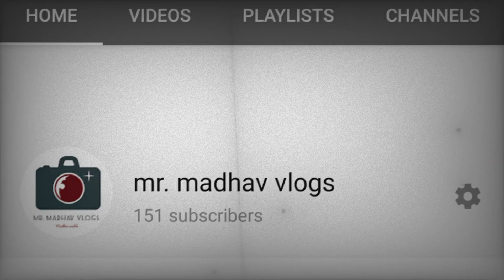1 year complete on YouTube | 1k subscriber in one year ☺️ | thank you ❤️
1 year complete on YouTube | 1k subscriber in one year ☺️ | thank you ❤️

Love30 Anxmus Music || No Copyright || Instrumental Version || Assamese Music [Feel The Music] ❤️

Lyrics/Music/Arrange:
Urgen Dong Tamang Lyrics
: Sange Blon Tamang Singer :
Urgen Dong, Deepa Lama , Asmita Adhikari Record:
: Biurn Studio Mix/Master : Dipesh Pradhan